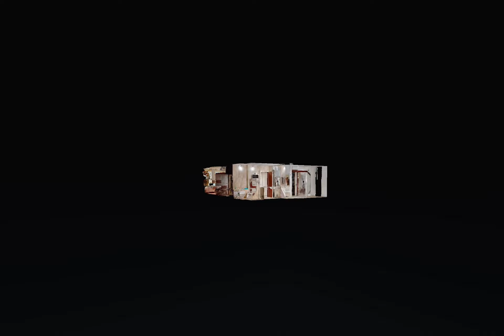Apartament Plevnei - Raluca Baila